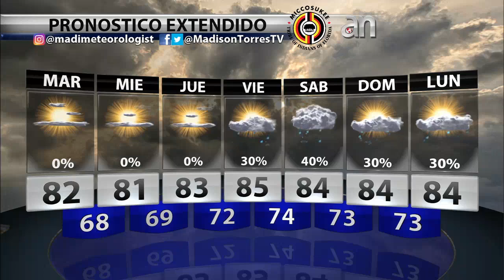Buen tiempo y escasas lluvias hasta la mitad de la semana laboral